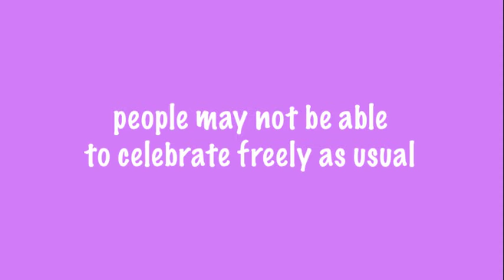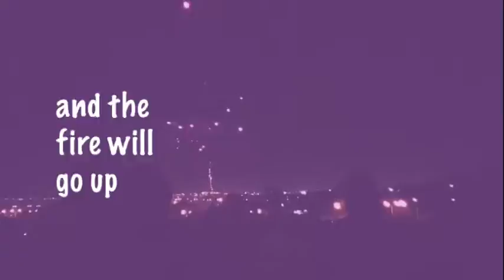Iraq | International Nowruz Day - 21 March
Video produced by the Public Information Office of the United Nations Assistance Mission for Iraq (UNAMI)